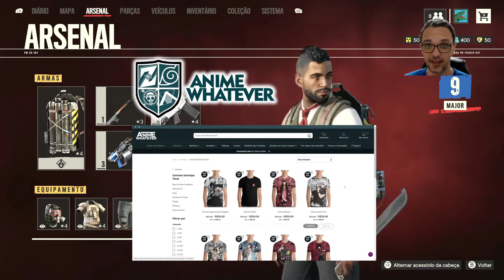FarCry 6 Invadido Alvos Militares no modo Stealth - El Susurro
•Salve galera. Hoje vamos de gameplay no xbox one s. Hoje vamos invadir os postos avançados no modo stealth no jogo farcry 6 com a arma El Susurro. Arma de prego bem forte.
Vamos tentar fazer todas as kills sem que nossos inimigos nos vejam ou sem que eles alertem seus aliados.

👉🏼 ExitLag - Jogos online mais fluídos para suas partidas.

Quer vestimentas e acessórios de anime de qualidade ?!